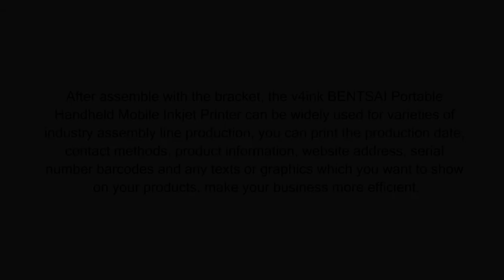How does the Portable Handheld Inkjet Printer work on assemble production line?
To improve production efficiency
After assemble with the bracket, the v4ink BENTSAI Portable Handheld Mobile Inkjet Printer can be widely used for varieties of industry assembly line production, you can print the production date, contact methods, product information, website address, serial number barcodes, etc.it makes your production more efficient.